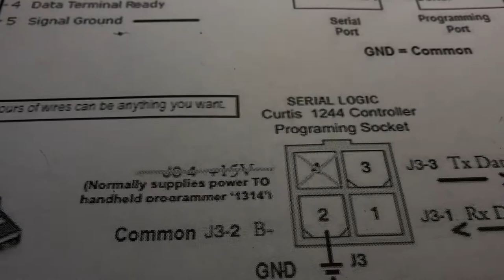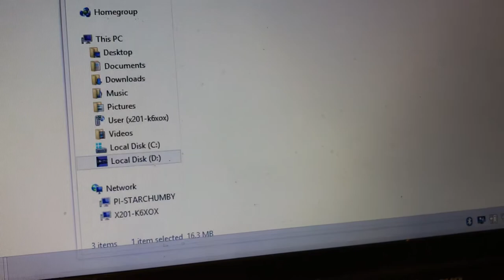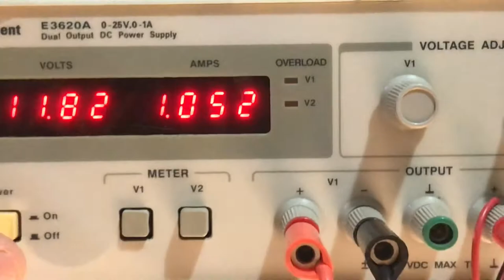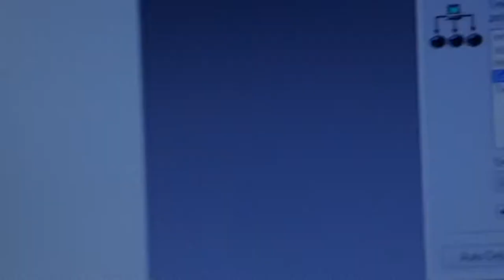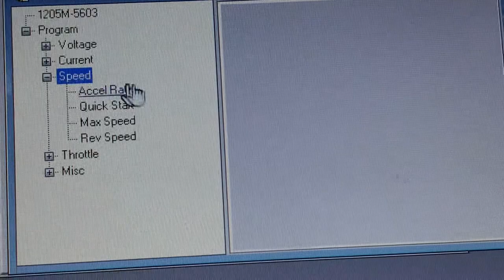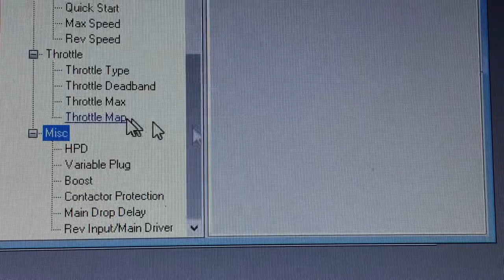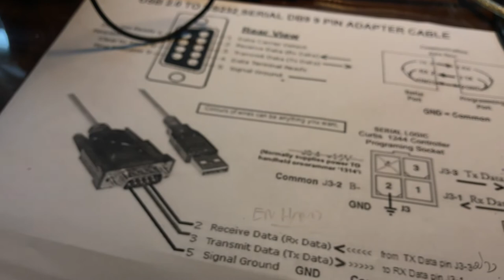กล่อง CURTIS การตั้งค่า และ การใช้สายโปรแกรมแบบทำเอง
ไม่ต้องไปซื้อสาย โปรแกรมแล้ว ราคาหลักหมื่น เรามาทำสายกันเอง แค่ หลักร้อย  ใครมี รถกอลฟ ก็ เอาไปใช้ได้
ดาวโหลดโปรแกรมติดตั้งได้จากที่นี่